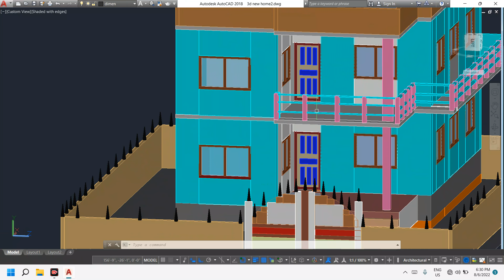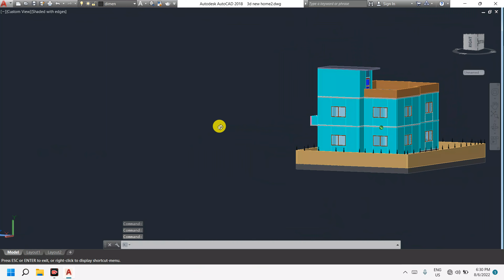Autocad 3D videos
Autocad 3D videos ,AutoCAD 3D tutorial

My name is Himendra Kumar, I am Diploma in civil engineering  I have 3years experience in building construction company and now I am doing my own home design and construction work.  This channel contains technical videos related to "Civil Engineering", which may be useful for common man, students, fresh graduates and professors.
  * On my channel you will get to see some videos like this:
 • House map 2D  Mistakes in building a house - How much will it cost to build a house -
 Estimation of materials to build a house • Fresher engineer  Tips for
- Building High - Rise Building The videos in this channel are usually short so that you can find specific information very easily.  2 for Home Design and Construction sub Er .  Himendra Kumar ,